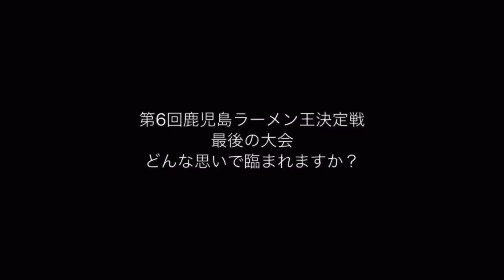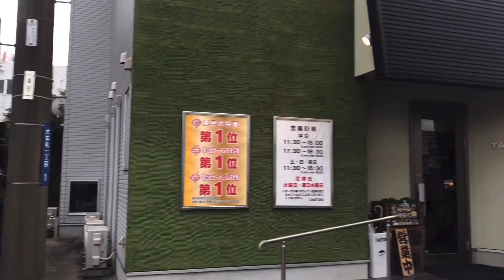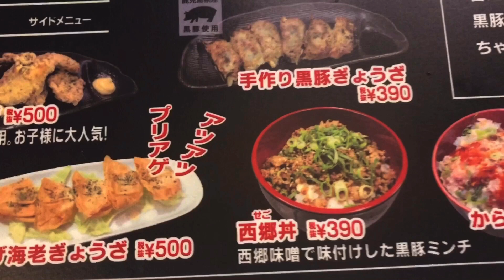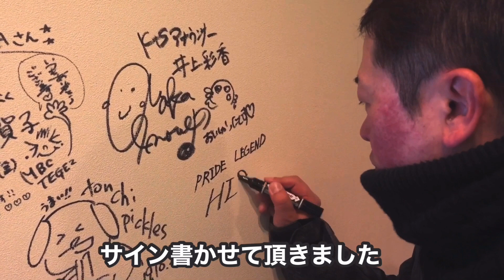【鹿児島ラーメン王決定戦優勝】【TAKETORA】日本一周YouTuberと鹿児島ラーメンを食べた後にまさかの展開⁉▽PRIDE LEGENDコラボ企画▽食テロ▽82杯目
Kawasakiのバイクで日本一周走行中のYouTuber、PRIDE LEGEND代表のHISAとご一緒させていただきました！
私もバイク（原付2種だけどｗ）に乗り、二人で枕崎と指宿をライディング！そのあと、名店TAKETORAへご案内しました。
嶽川オーナー様から手厚く歓迎されて、とても幸せな時間を過ごせました！

（私とHISAさんの写真があります！）

関連動画
（究極開聞岳～クアトロちゃーしゅうスペシャル～）

ラーメン王者【TAKETORA】指宿タケトラらーめん焼豚も最高【飯テロ】× フラメンコロイド

＠LINEはじめました！ お友達登録お願いします！ アカウント⇒ ＠kkｇ0039v
鹿児島を九州を熱く！楽しく！
主に鹿児島ラーメンを動画で紹介します。
【★1000件動画アップ目指します！★】
（登録後に再度ベルマークのクリックもお忘れなく）
第5回鹿児島ラーメン王決定戦HP

第6回鹿児島ラーメン王県民大投票（2019）

（喜界島産オーガニック胡麻ブレンド担々麵）

（ばってん流まぜそば辛）

冷やしサラダ坦々麺）

（人気の動画）

（人気の動画）

（豚骨チャーシュー）

（油SOBA）（人気の動画）

 (緑茶らーめん）

（ニラらーめん）
私の着ている鹿児島Tシャツは
山形屋2号館雑貨売り場 WTATさんで購入できます。
お友達のPRIDE LEGENDさん